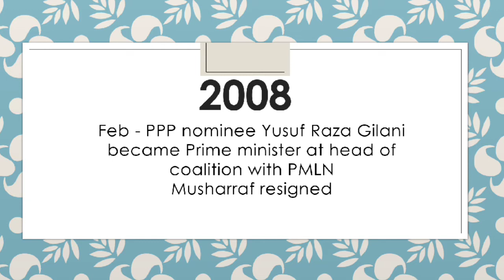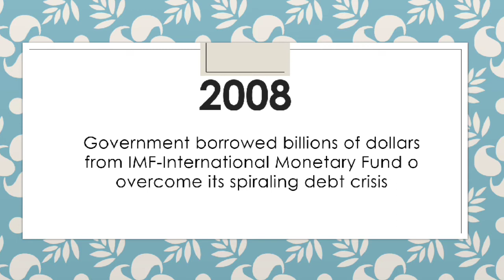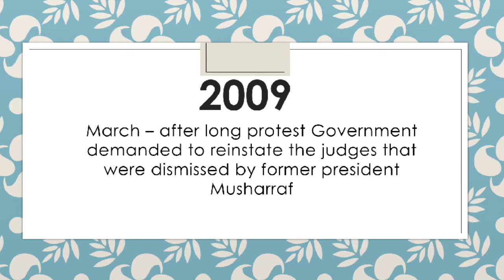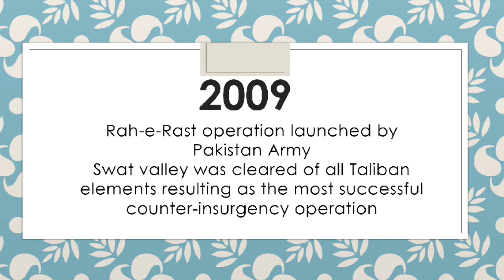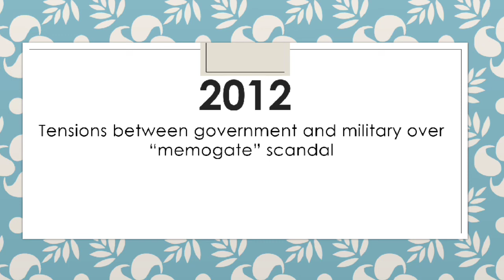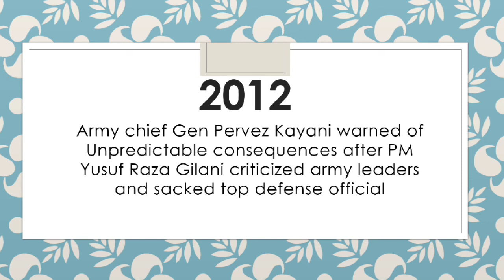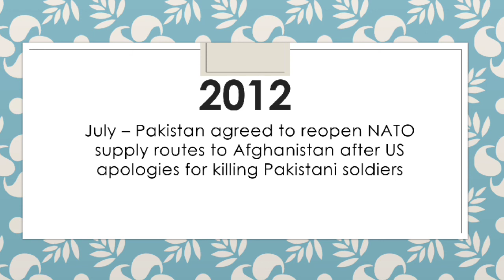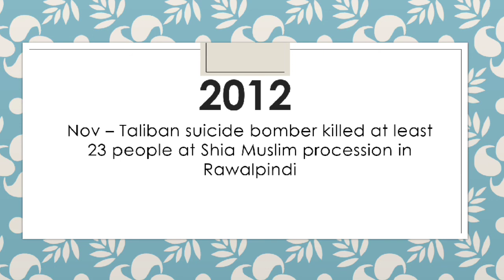CSS | MCQ Important Points | Pakistan Political Profile since 1947 | 2008-2012 | Pakistan Affairs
CSS PREPARATION
Pakistan Affairs
History of Pakistan
since 1947
MCQ points

CSS Syllabus outlines
Course Lectures
make Best Notes with us
Lectures according to syllabus